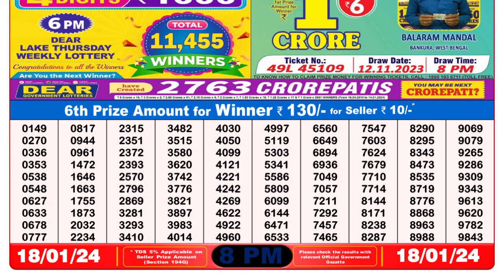Dear Lottery Sambad 8pm today 18.01.24 Nagaland State Lottery Result